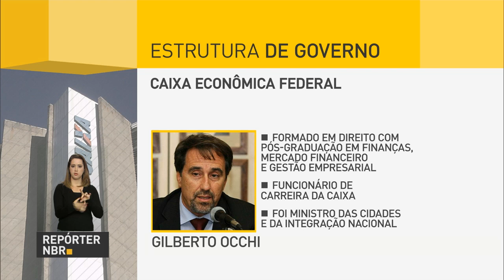Dirigentes de cinco instituições foram empossados nesta quarta-feira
REPÓRTER NBR 11H - 01.06.16: Tomaram posse os dirigentes de cinco instituições. Na Petrobras, Pedro Parente, no Ipea, Ernesto Lozardo, no Banco do Brasil, Paulo Caffarelli, no BNDES, Maria Silvia Bastos e na CEF, Gilberto Occhi. E mais: Disque 180 recebeu quase 750 mil registros de casos de violência contra a mulher.